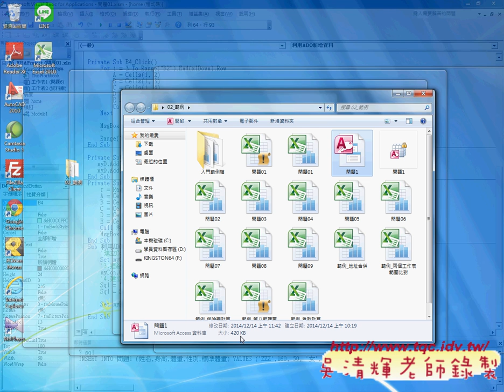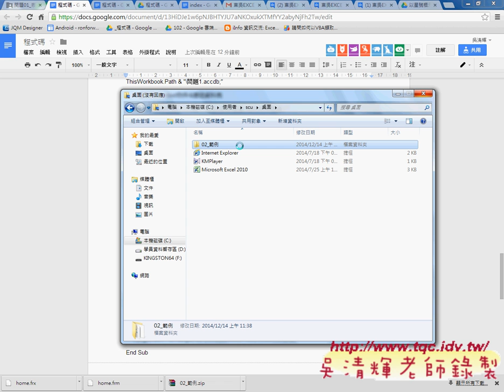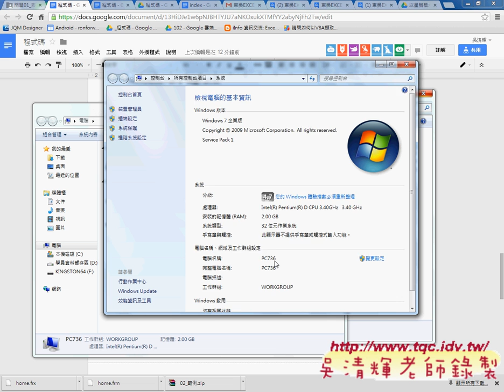09 如何開啟絕對路徑與網芳與其他資料庫EXCEL辦公室自動化 吳老師1